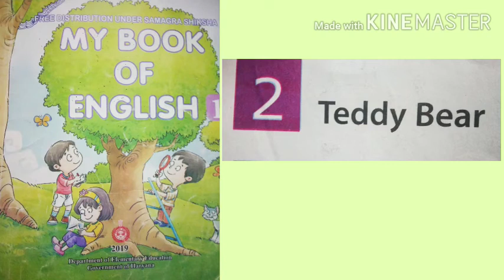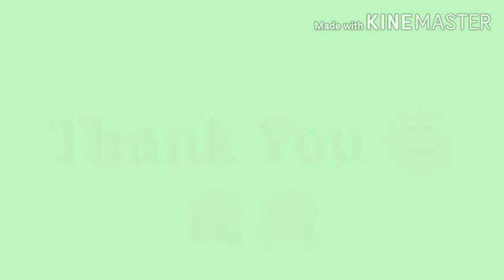Poem - Teddy Bear, Chapter -2, My Book of English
@DIET#DSE Haryana#Ghar se Padhao